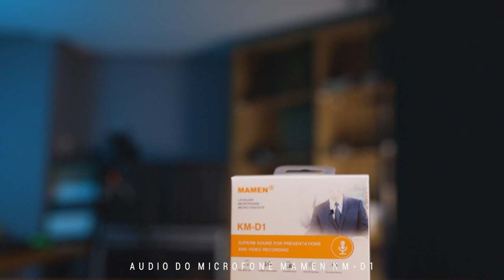MICROFONE DE LAPELA PROFISSIONAL MAMEN KM D1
🌎 O Microfone de Lapela Mamen KM-D1 Profissional para Smartphones, Câmeras e Notebooks é um microfone de lapela omnidirecional, com Interruptor externo para dispositivo de gravação compatível com diferentes dispositivos de gravação universal para telefone celular e câmera com interface de áudio de 3.5mm.

Ideal para Smartphones, Câmeras DSLR, Câmeras Digitais dv, Filmadoras, Computador desktop, Notebooks, Laptops, Tablets, Gravadores de Áudio, Misturador de Som Digital, Amplificador, e muito mais.